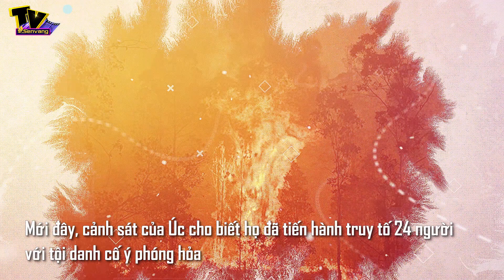Truy tố 24 người vì tội cố ý phóng hỏa ?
. Cháy rừng - một cơn thảm họa mà người dân Úc hiện đang phải gánh chịu. Hàng chục người thương vong, mất tích, hàng nghìn ngôi nhà bị phá hủy, và đến nửa tỉ sinh vật bị thiêu rụi. Nguyên nhân vụ cháy là do đâu?